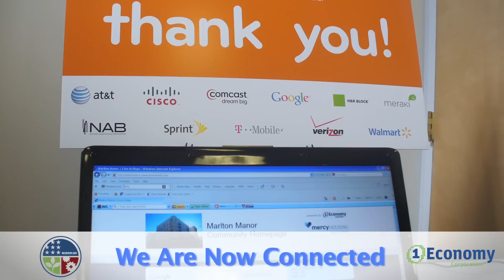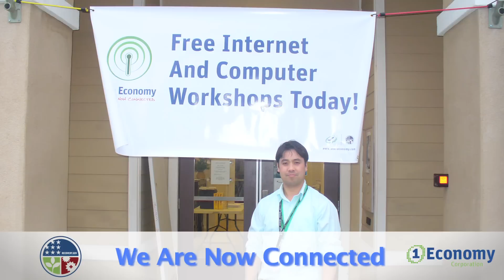We Are Now Connected: One Economy's Approach to Broadband Adoption in San Francisco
One Economy was founded 10 years ago with the vision of ensuring that every person in the United States and around the world could leverage the power of technology to improve the quality of his or her life. Now with the U.S. Government's investment in broadband adoption, the matching support of our strategic partners, and our historic collaboration with the Broadband Opportunity Coalition we are taking a giant step towards making that vision a reality.

With the American Recovery and Reinvestment Act we can significantly increase our outreach and impact. Through our We Are Now Connected campaign we will expand digital literacy and broadband initiatives on an unprecedented scale - ensuring high-speed Internet access in underserved communities, increasing online content and Internet relevancy, and empowering low-income individuals across the United States.